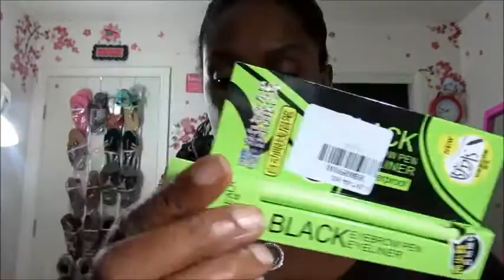SAT CHAT! Barbeque, insecure heifers, finds